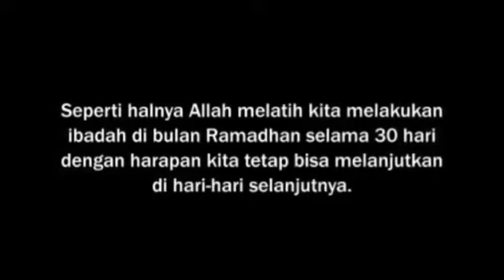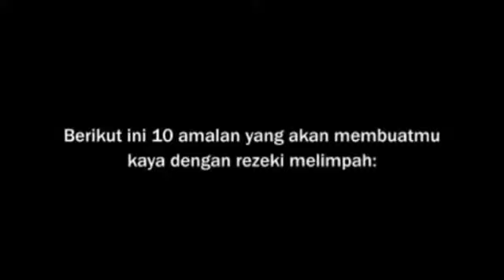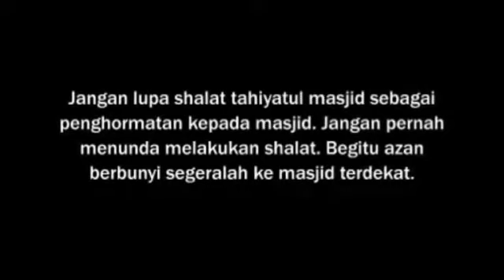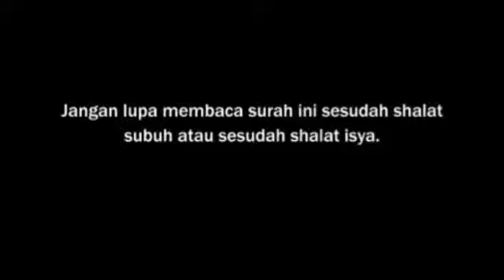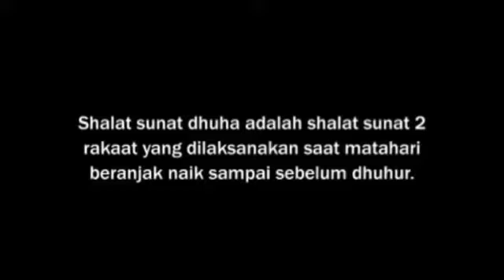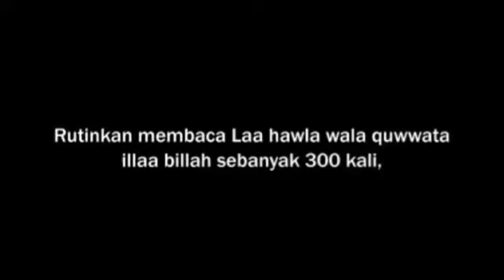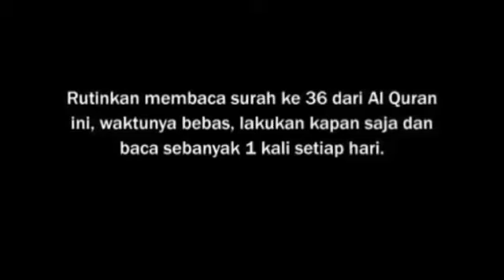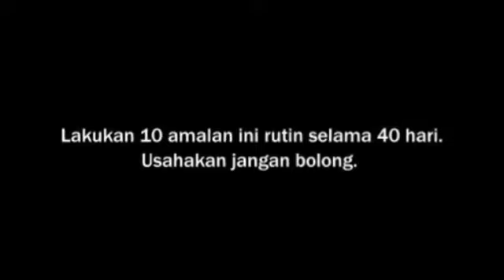10 AMALAN RIZQI MELIMPAH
Di Dunia Ini Tidak Ada yang Tidak Mungkin, Jika Allah Yang Menghedaki Semua Pasti Terjadi, Untuk Mendapatkan Harta Yang Melimpah Dekatkan Diri Kepada Allah, Lakukan Amalan Ini Dengan Istiqomah Selama 40 Hari Ingsa Allah Apa Yang Kita Pinta Akan Segera Dikabulkan Wa Allahhu A'lam